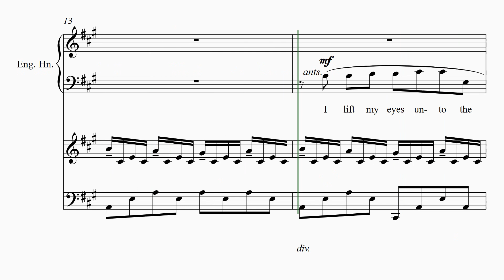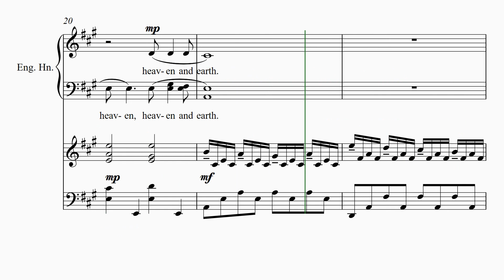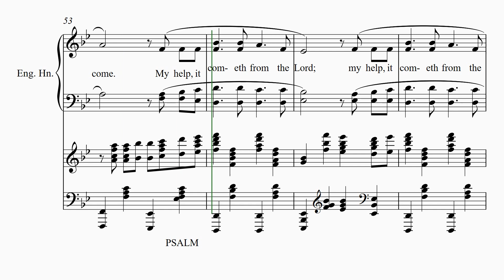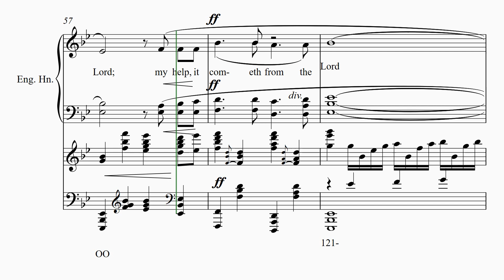Psalm 121b alto